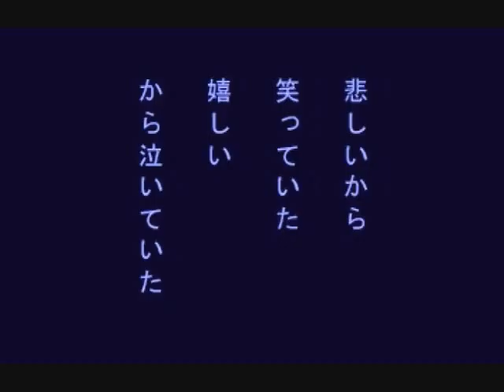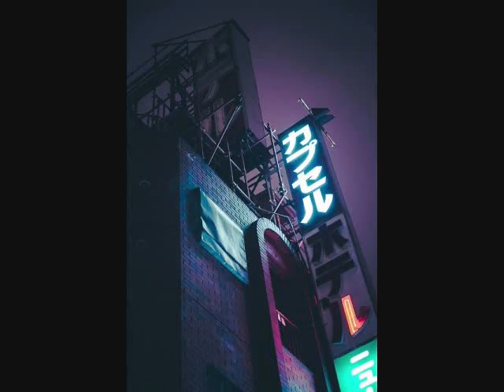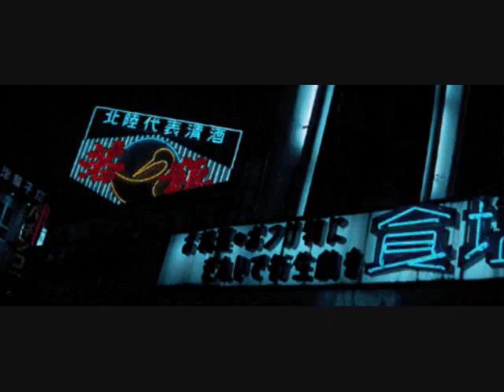竜 の 天 空 音楽が 眠 く甲你攬牢牢 く音楽 • ♪♫♥竜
竜 の天空

時光轉換 體會到緣分善變

走過一段路 總能有一次領悟

經歷一些事 才能看清一些人

感情再深 你不去呵護 慢慢就

淡了 許多熟悉的事 你不去回味

漸漸就忘了 有一種傷心 是你認真的

對待 卻被別人當玩笑看待 人生有很

多時候是需要一些疼痛才能看清事實